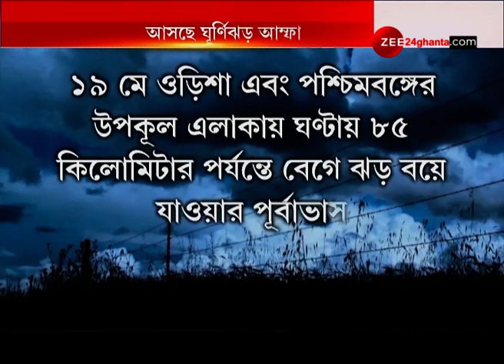আসছে ঘূর্ণিঝড় আম্ফান, ১৯ থেকে ২০ মে ঝড়-বৃষ্টির সম্ভাবনা রাজ্যে | AFMAN | WEATHER UPDATE